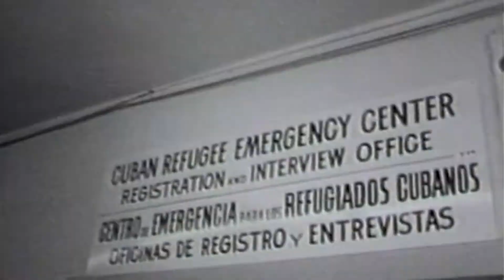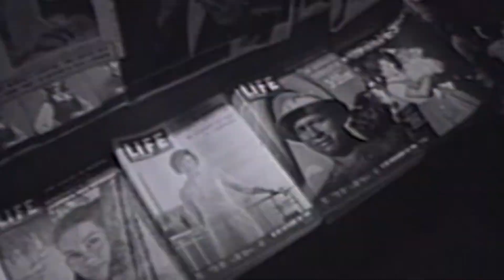Remaking Miami: Josefina Tarafa’s Photographs of the 1970s.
During the 1970s, the photographer, editor, and philanthropist, Josefina Tarafa (born Havana, Cuba, 1907–died Miami, Florida, 1982) created an exceptional body of images that picture Miami transformed by the arrival of her fellow Cuban immigrants. The first exhibition dedicated to Tarafa’s photography, Remaking Miami includes thirty posthumous prints, made from photographs in an archive of approximately one hundred and fifty original images, now held by the Lydia Cabrera Papers at the Cuban Heritage Collection of the University of Miami Libraries.

Remaking Miami: Josefina Tarafa’s Photographs of the 1970s is curated by José Antonio Navarrete and organized in collaboration with the Lydia Cabrera Papers, Cuban Heritage Collection, University of Miami Libraries, Coral Gables. The prints were produced in collaboration with MDC Special Collections. Exhibitions in the Cuban Legacy Gallery are made possible by the generous support of the Miami-Dade County Department of Cultural Affairs and the Cultural Affairs Council, the Miami-Dade County Mayor and Board of County Commissioners; and the State of Florida, Department of State, Division of Cultural Affairs and the Florida Council on Arts and Culture.

In this video, Navarrete introduces the exhibition.